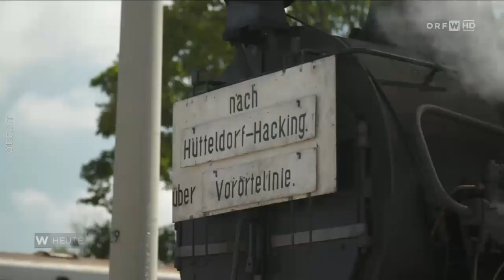U-Bahn Tag statt Tramway Tag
aus Wien Heute vom 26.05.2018